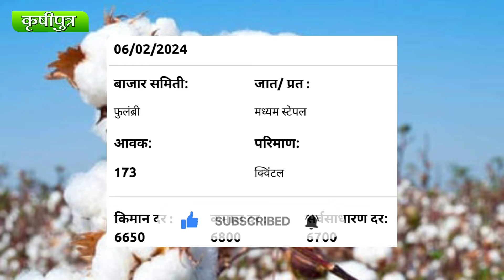आजचे कापुस बाजार भाव दिनांक 7 फेब्रुवारी 2024 | kapus bhav today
kapus bhav
kapus price kapus price today
 aajache kapus bhav

kapus bhav today live
kapus bajar bhav
आजचे कापुस बाजार
आजचे कापुस बाजार भाव
kapus bhav
कापसाचे बाजार भाव महाराष्ट्र
beed kapus bajar bhav
कापसाचे बाजार भाव
कापूस भाव टुडे
कापूस भाव टुडे महाराष्ट्र